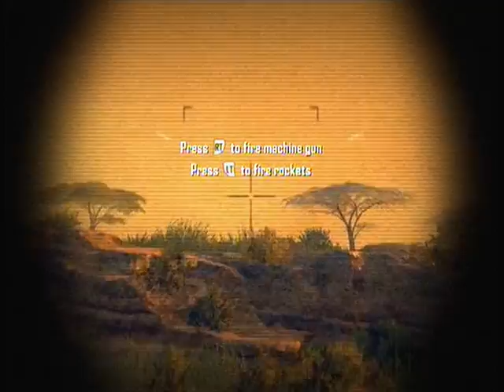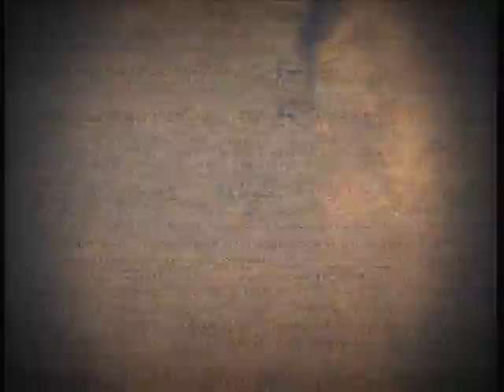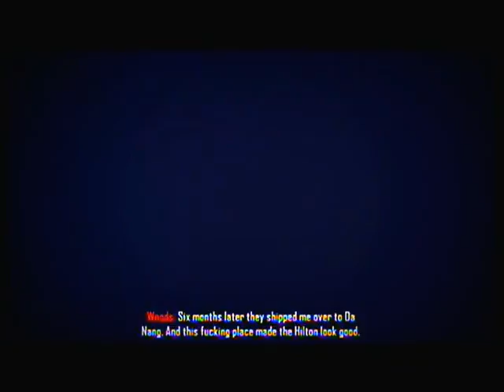BO2 Walkthrough - Pyrrhic Victory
The first mission on Black Ops 2 where Mason and Hudson have to rescue Woods.